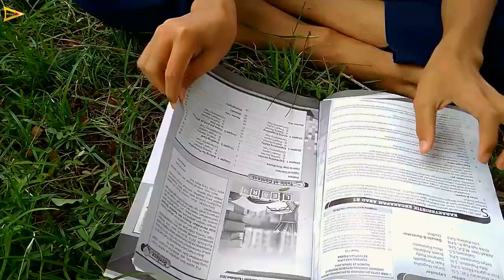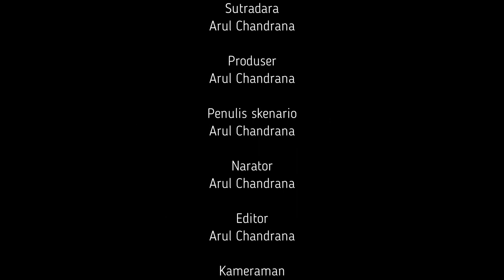Merayakan Kegembiraan Belajar | Video Inspirasi & Motivasi Bagi Pelajar | SMP Manarul Qur'an Paciran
Sebagian dari anak didik kita terlahir dengan kekurangan. Sebagian dari anak didik kita tak memiliki kecukupan seperti yang lainnya. Tidak semua orang berkesempatan belajar di dalam gedung yang megah, dengan ac menyala, dan proyektor menampilkan gambar serta video aneka rupa.

Pun, kita tahu bahwa tidak semua anak didik kita berangkat ke sekolah diantar dengan kendaraan pribadinya, atau dengan menumpang kendaraan umum yang nyaman. Sebagian dari mereka harus berjalan kaki untuk menjumpai guru di sekolah. Untuk belajar.

Namun demikian, belajar bukanlah tentang fasilitas yang mewah, atau perlengkapan yang megah, belajar adalah kegembiraan yang harus selalu dirayakan.

Semangat dan rasa ingin tahu adalah energi yang menggerakkan mereka. Cita-cita dan harapan adalah napas dalam setiap proses pembelajaran. Dengan itulah, apa pun kekurangan yang ada, tak pernah menghentikan kegembiraan belajar.

Kita harus selalu memelihara mutiara paling berharga yang dimiliki setiap penuntut ilmu: harapan.

Harapan adalah cahaya yang menyala di ujung kegelapan. Menuntun menuju perubahan. Sekecil apa pun cahaya itu, harapan harus selalu ada dan dipelihara.

Setiap anak didik kita harus tahu bahwa ilmu adalah pintu perubahan. Bahwa ilmu akan mengubah apa pun keadaan mereka saat ini. Dan, bahwa setiap mereka memiliki masa depan selama mereka tak berhenti berjuang, tak berhenti berharap.

Teruslah bergembira, teruslah belajar.